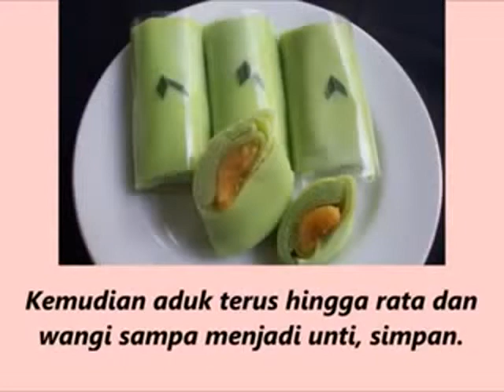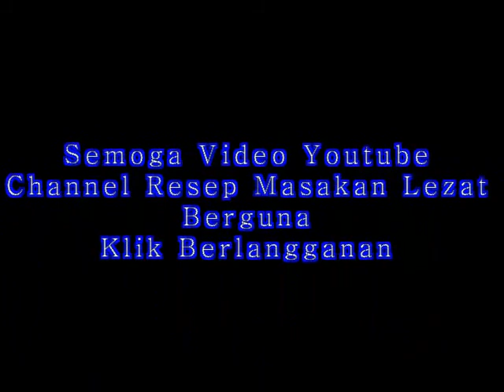aneka resep jajanan pasar